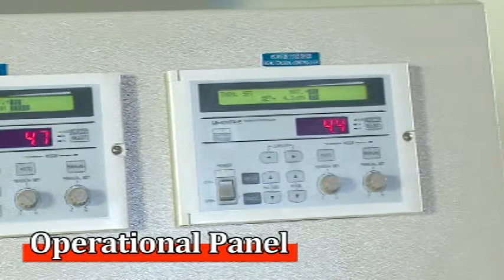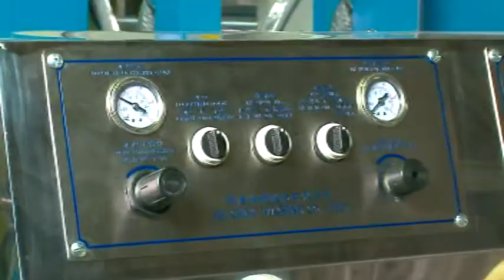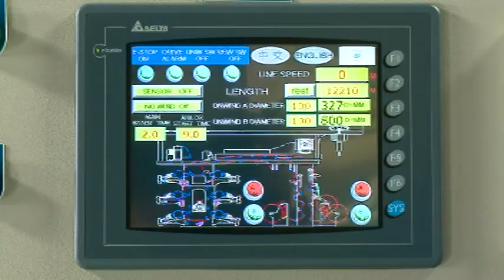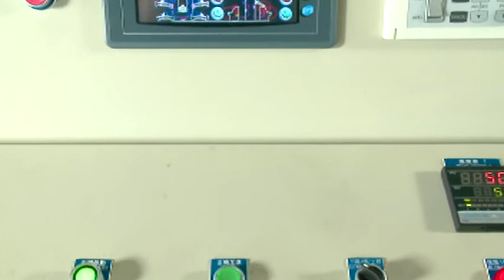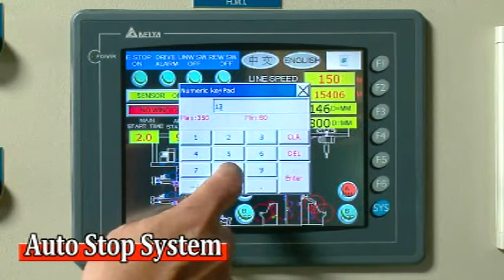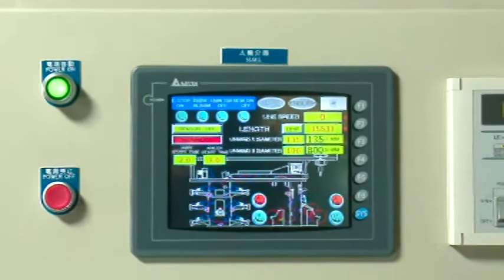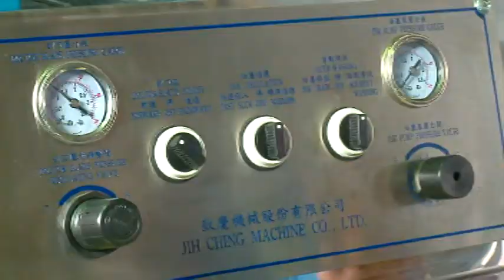Flexo Printing Machine for Plastic Film, High Speed BDN